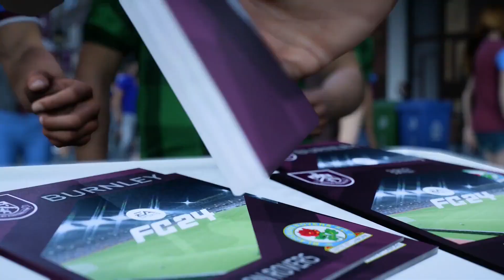Everything wrong with FC24 in one video...